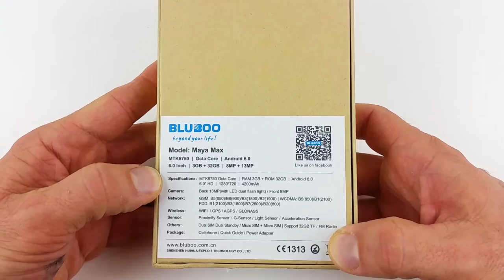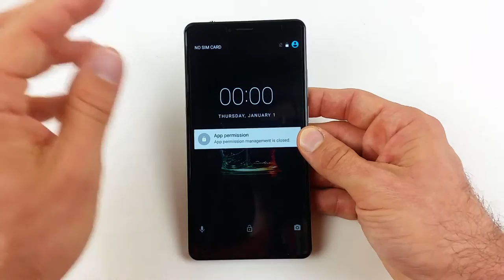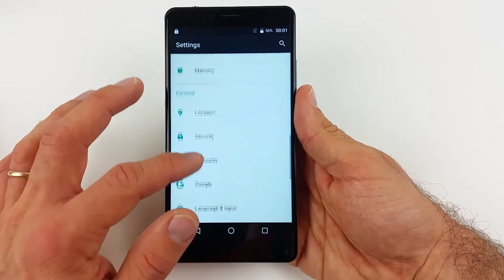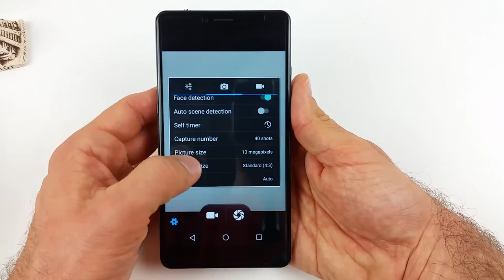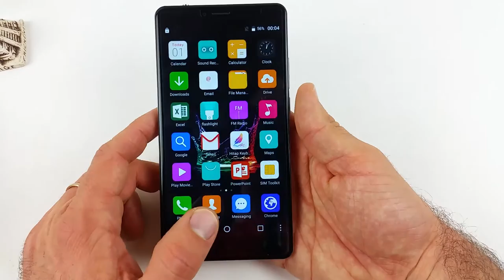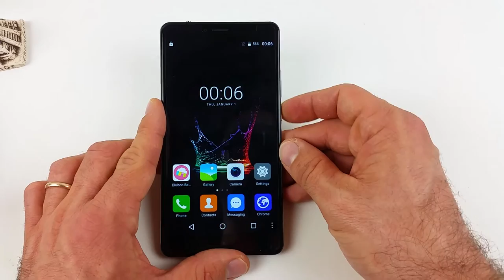Bluboo Maya Max - Unboxing in italiano e prime impressioni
Link per l'acquisto
Bluboo Maya Max più che di uno smartphone è un vero e proprio phablet ossia un telefono con un display da ben 6" dall'ottimo rapporto qualità prezzo. Troviamo infatti delle caratteristiche tecniche da medio gamma che lo rendono piuttosto interessante. Oltre al generoso display troviamo anche un display HD gorilla glass 4 sensibile a 10 tocchi contemporaneamente, 3Gb di Ram, 32Gb di storage interno espandibile tramite microSD. Il telefono è un dual sim 4G con banda degli 800Mhz inclusa. Insomma sulla carta dovrebbe essere un bel telefonone.
Su Meck Hi-Tech abbiamo, nel corso del tempo, provato diversi telefoni della Bluboo rimanendone, nella maggior parte dei casi, sempre soddisfatti. Chissà se anche questo Bluboo Maya Max manterrà le aspettative. Ma basta parlare...è ora di spacchettare!!

Alcune caratteristiche tecniche:

Materiali: Alluminio
Dimensioni: L: 81.8mm A: 162.2mm S: 9mm
Peso: 383gr
Dual SIM: 2 micro sim dual standby, 4G con banda B20 (quella degli 800Mhz) LTE CAT6 (download 300Mb), VoLTE (voice over LTE)
Display: 6" HD JDI OGS (1280x720), Gorilla Glass 4, 10 tocchi.
CPU: MTK6750 Octa Core a 1.5GHz
GPU: Mali T860MP2
RAM: 3GB RAM (SAMSUNG)
ROM: 32GB  (espandibile tramite microSD fino a 64GB)
Fotocamera posteriore: 13Mpx Sony IMX 214 F/2.0
Fotocamera anteriore: 8Mpx
Audio: Chipset per l'amplificzione di NXP con avanzato sistema HiFi
WIFI: 802.11a/b/g/n
Bluetooth: 4.0
SO: Android 6.0 Marshmallow
GPS: GPS, AGPS, GLONASS
Sensori: Lettore impronte, Accellerometro, prossimità, luminosità e gravità
USB: Type C
Battery: 4200mAh, 4.35V, supporto Quick-charge